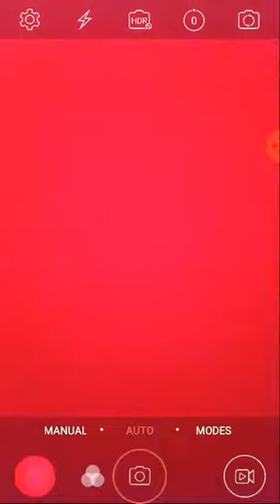Things I have to say before the Pokémon:Detective Pikachu Movie comes out..